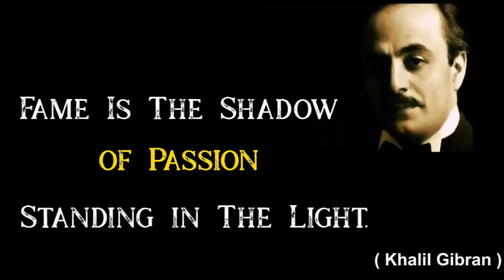How To Become Famous / Popular In Your Life | Success Tips | Dr. Amit Maheshwari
In This Video Dr. Amit Maheswari is describing about how to become a famous in your life.  your fame is not depend upon your outer world , it is depend upon your inner world . Every person is not able to do all work but he is able to do one work in his Life.

Fame is the shadow of Passion Standing in the light. Don’t focus to become famous, But focus to give your best output. That best output will give you real fame. Tips to go Popular.

Tips to get fame are:
1. Show your Talent
2. Be honest & humble
3. Stage performance
Speaker, Poet, Dance,   Artist, Singer
4. Face Camera
6. Don’t fear Failure
7. Social Work
8. Set Goal and achieve it
9. Always be Confident
About Speaker:-